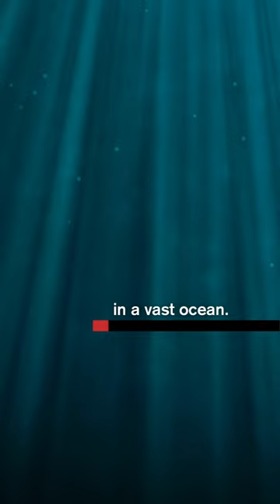jupiter is not exactly welcoming to life, could one of its moons be a different story?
As a gas giant, Jupiter is not exactly welcoming to life. But could its moons be a different story?

Scientists believe that beneath the icy crust of Europa, the smallest of the four Galilean moons orbiting Jupiter, there lies a vast ocean. The NASA Clipper mission launching in 2024 revolves around one overarching goal: determine if Europa harbors conditions for life.

More than four hundred years after its discovery by Galileo Galilei, Europa could very well represent the closest chance we have to discover life beyond Earth.

Among the world's largest science centers and one of New England’s most attended cultural institutions, the Museum of Science engages 1.4 million visitors a year to science, technology, engineering, and math (STEM) through interactive exhibits and programs. Nearly an additional 2 million people experience the Museum annually through touring exhibitions, Planetarium productions, and PreK – 8 EiE® STEM curricula through the William and Charlotte Bloomberg Science Education Center. Established in 1830, the Museum is home to such iconic exhibits as the Theater of Electricity, the Charles Hayden Planetarium, and the Mugar Omni Theater. The Museum influences formal and informal STEM education through research and national advocacy, as a strong community partner and loyal educator resource, and as a leader in universal design, developing exhibits and programming accessible to all.